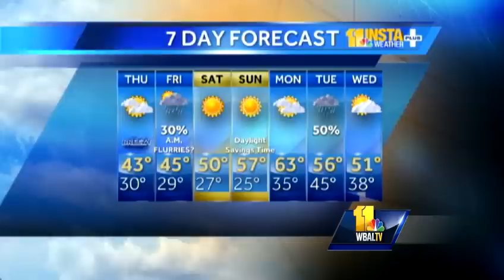Rain/snow mix gone with the wind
During the evening weather forecast, Tom says although many parts of the state ended up with more rain than snow during the storm, wind gusts are posing a problem.